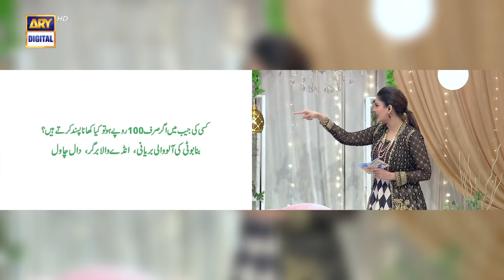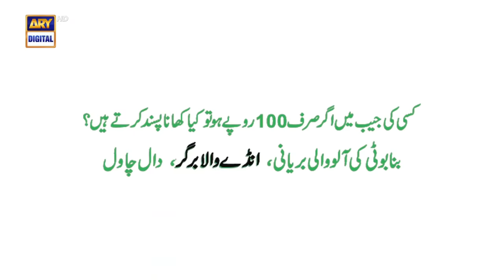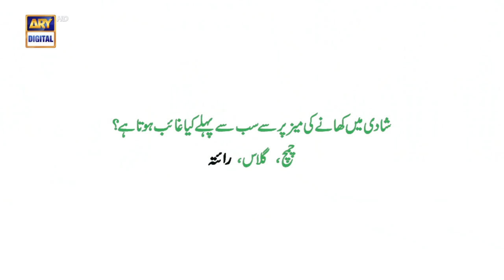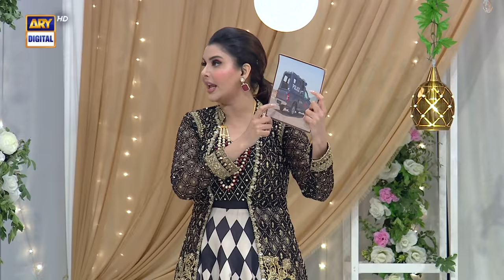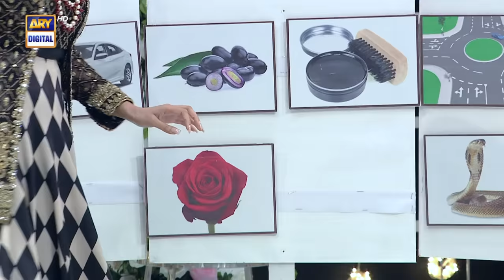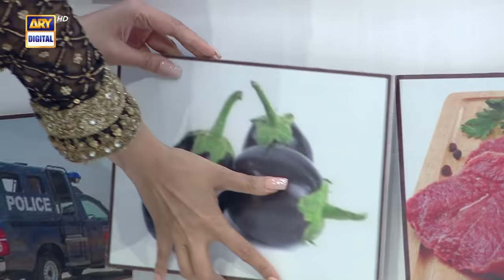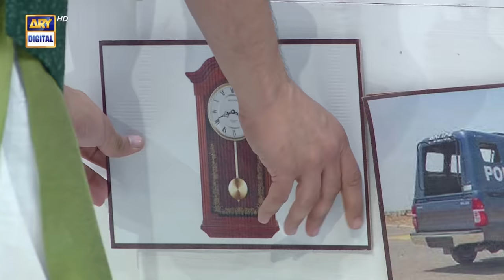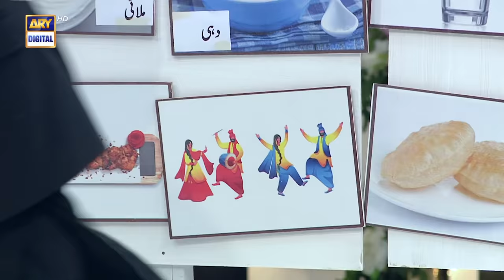Good Morning Pakistan | Eid Special | Day 3 | 5th May 2022 | ARY Digital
Start your Eid Day with Good Morning Pakistan Eid Special and enjoy it the most.

Guest: Ali Abbas, Zainab Shabbir,Usama Khan, Sehar Khan, Omer Shahzad, Nazish Jahangir